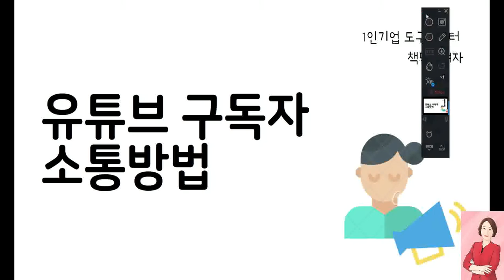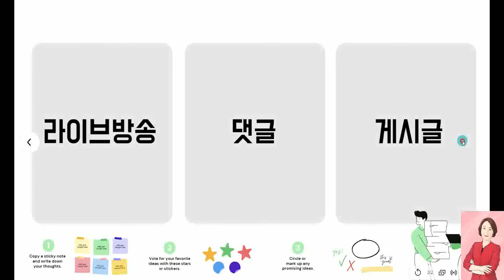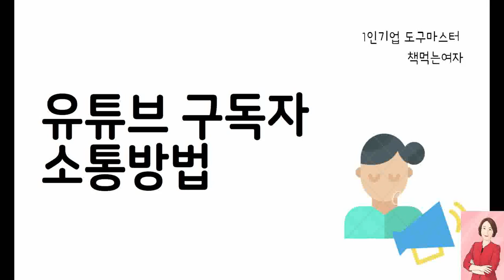유튜브 구독자와 소통하는 3가지 방법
ㅁ책먹는여자 독서에세이 사인본 구입하기(독서노트 증정)

ㅁ배움을 돈으로 바꾸는 기술 온라인 강의(파이프라인 20개 만드는 법)